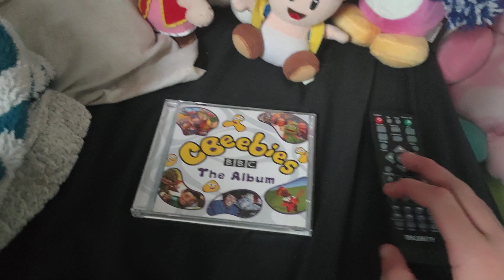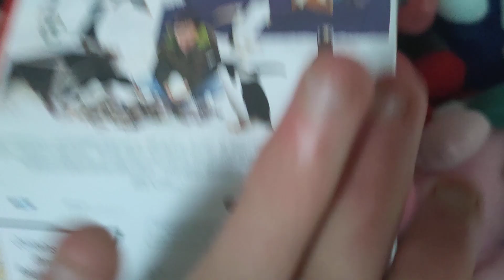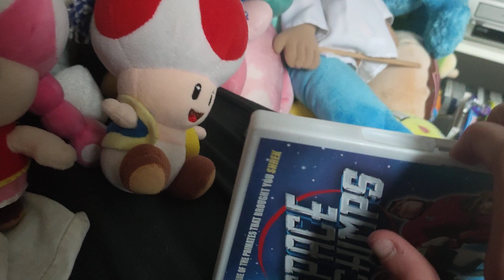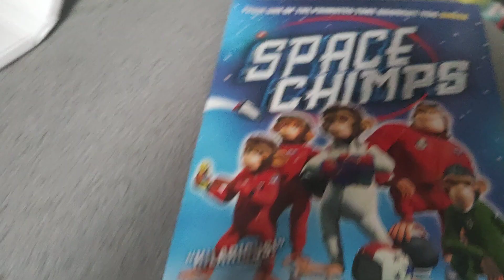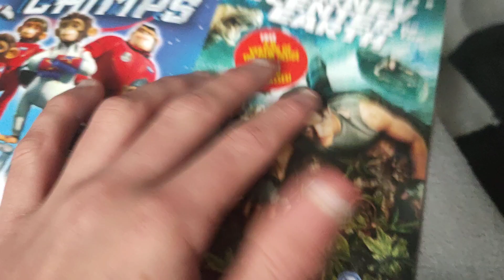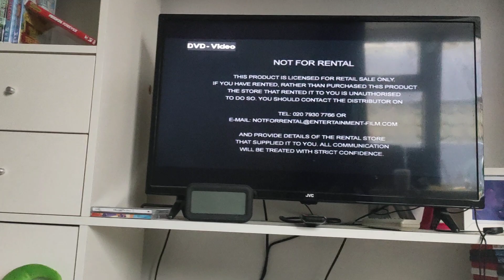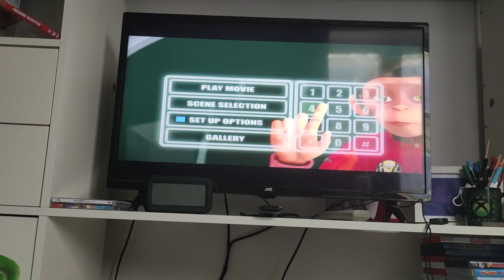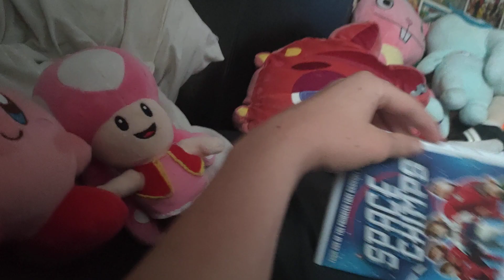Opening to Space Chimps DVD